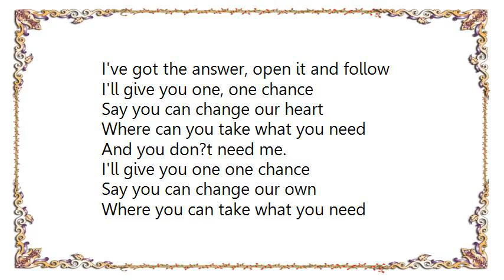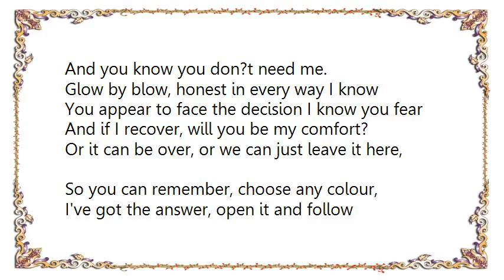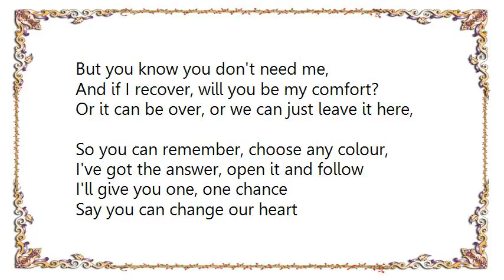Chvrches - Recover Curxes' 1996 Remix Lyrics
[Lyrics Chvrches - Recover Curxes' 1996 Remix]
Caught eye, call, hiding for you,
The skin so old.
I'll come clean
Everyone-everyone knows it?s me.

And if I recover, will you be my comfort?
Or it can be over, or we can just leave it here,
So you can remember, choose any colour,
I've got the answer, open it and follow

I'll give you one, one chance
Say you can change our heart
Where can you take what you need
And you don?t need me.
Say you can change our own
Where you can take what you need
And you know you don?t need me.

Glow by blow, honest in every way I know
You appear to face the decision I know you fear

But you know you don't need me,